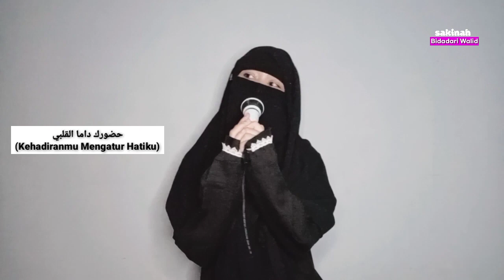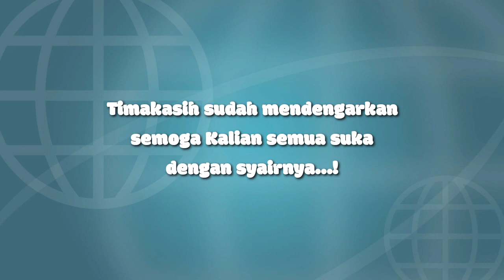YA UMMANA YA SYARIFAH Cover by Sakinah Bidadari Walid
Lagu YA UMMANA YA SYARIFAH (Oh Ibu Kami Yang Mulia) Ciptaan Syarifah Mumtaz Syihab di cover oleh adik akhwat kita dari Surabaya yang berumur 15 tahun yg masih duduk di bangku kelas 1 SMA, yaitu Sakinah Bidadari Walid.

Langsung saja klik link dibawah ini untuk bisa melihat video cover-nya di Akun Youtube: Sakinah Bidadari Walid

Lirik:
يا امنا يا امنا
Ya Ummana Ya Ummana
(Oh Ibu Kami, Oh Ibu Kami)

يا امنا يا شريفه فضل بنت فضيل يحيى
Ya Ummana Ya Syarifah Fadhlun Bintu Fadhil Yahya
(Oh ibu kami karunia mulia putri yang hidup suka memberi)

عسى الله ان يحفظك
'Asallah iayyahfadhoki
(Semoga Allah Melindungimu).. (2x)

يا امنا يا المحبوبه
Ya Ummana Ya Al Mahbubah
(Duhai Ibu Kami Yang Tercinta)

نظرتك تسعيدنا
Nadhrotuki Tus'iduna
(Pandanganmu Membahagiakan Kami)

تذكراك يزيد المحبه
Tadzakruki Yuzidul Mahabbah
(Mengingatmu Meningkatkan Cinta)

غرامنا نكدا ايمان
Gharamuna Nakida Iman
(Cintai kami yang merosot Iman).. (2x)

'Asallah iayyahfadhoki
(Semoga Allah Melindungimu)

حضورك داما القلبي
Hudhuruki Dama Ulqolbi
(Kehadiranmu Mengatur Hatiku)

ابتسامك لؤلؤ البحري
ibtisamuki Lu'lu ul Bahri
(Senyumanmu Bagaikan Mutiara Lautku)

سرورك نور الفضله
Sururuki Nurul Fidholah
(Kesenanganmu Adalah Cahaya Kebajikan).. (2x)

'Asallah iayyahfadhoki
(Semoga Allah Melindungimu).